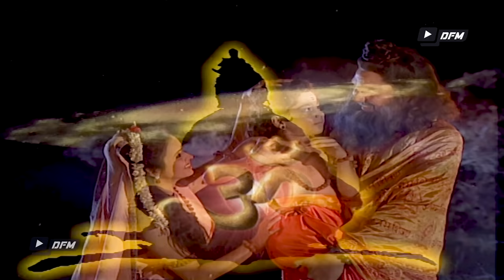नन्हे शिव भक्त मार्कंडेय के प्राण यमराज से महाकाल ने कैसे बचाये @Digital Shri Krishna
Video Name - Om Namah Shivay
Copyright - Creative Eye Private Limited
Licenses By - Dev Films And Marketing Delhi